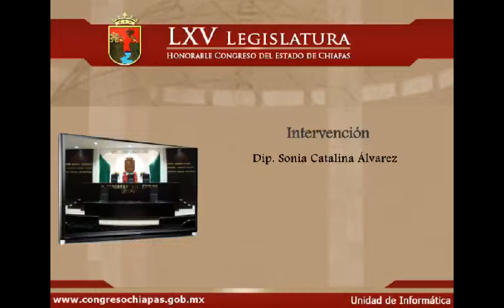Intervención de la Dip.Sonia Catalina Álvarez 01 de Abril de 2013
Sesión Ordinaria del día 01 de Abril de 2013, Clausura de los Trabajos de la Comisión Permanente correspondientes al 1er. Receso del 1er. Año de Ejercicio Constitucional, Instalación de la Mesa Directiva que fungirá durante el 1° de Abril al 30 de Septiembre de 2013, e Inauguración del Segundo Periodo Ordinario de Sesiones del Primer Año de Ejercicio Constitucional, celebrada por la LXV Legislatura del H. Congreso del Estado Libre y Soberano de Chiapas.

Lugar: Pleno
Fecha: 01 de Abril de 2013
Elaborado: Unidad de Informática